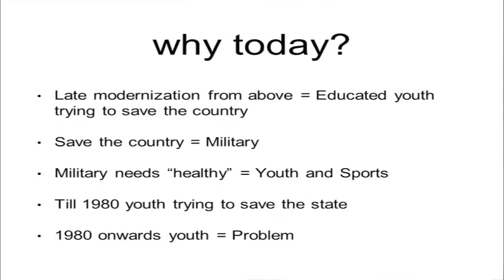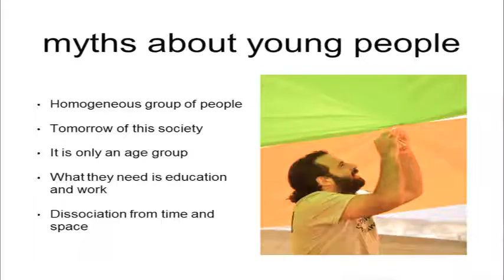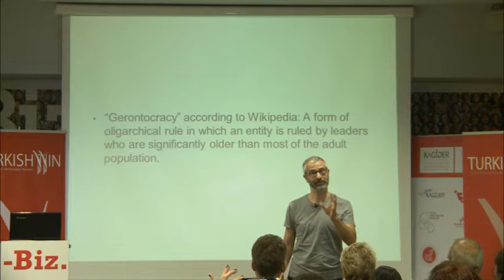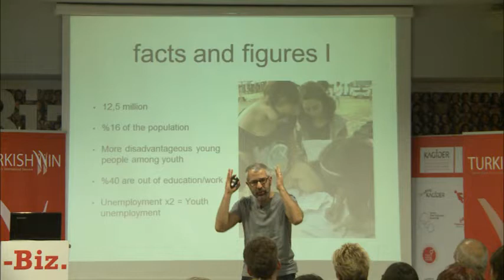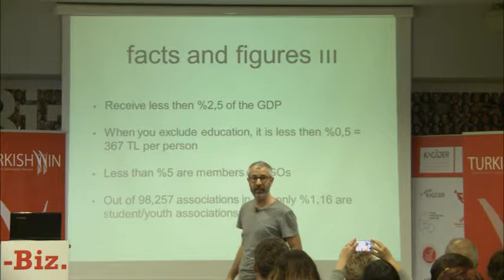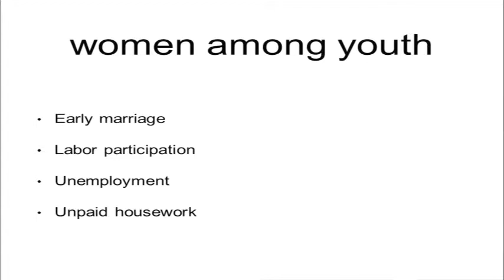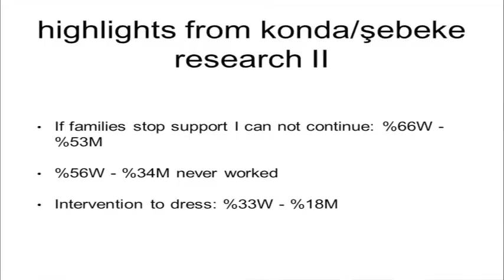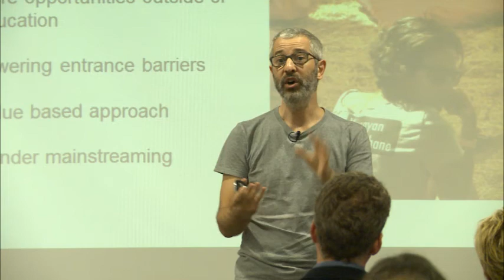Yörük Kurtaran | Let’s Rethink Turkey’s Youth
Let’s Rethink Turkey’s Youth with Yörük Kurtaran

Yörük Kurtaran wants people to understand the difficulties facing Turkey’s youth today, and asks, why are we still talking about young people today? Looking at the myths, generalizations, and misconceptions facing an entire generation, Kurtaran gives perspective on Turkey’s modernization path and it’s repercussions for everyone, especially women.

Yörük Kurtaran is one of TurkishWIN’s guys who rock! He is the CEO of Community Volunteers Foundation, one of the biggest NGO’s working with young people in Turkey. He is also the Coordinator of the Youth Studies Unity under the Civil Society Studies Center of Istanbul Bilgi University.

|TurkishWIN | Length 19:10 | Filmed in Turkey March 2014

About This Video: In this video, TurkishWIN presents another inspiring video with Yörük Kurtaran! Hope you enjoy this video!